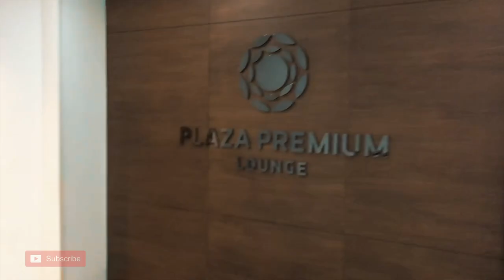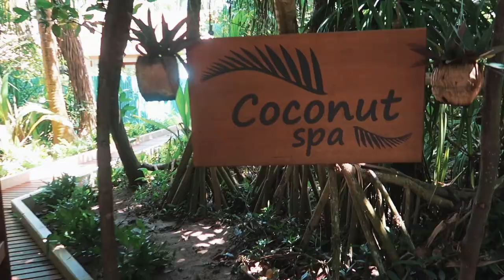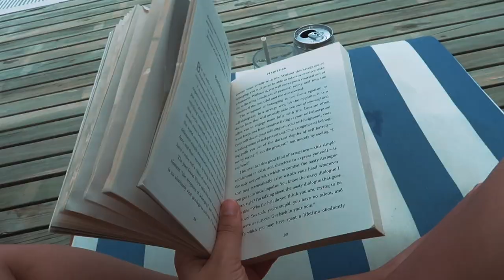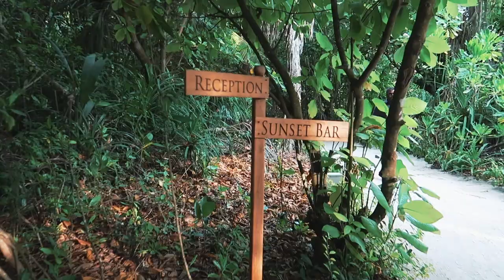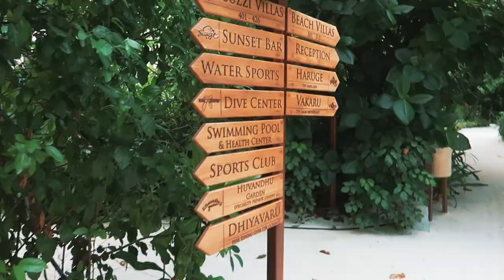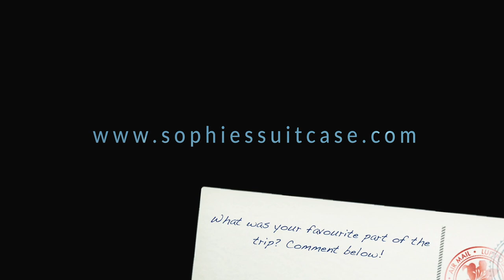OUR DREAM TRIP TO THE MALDIVES at Reethi Faru Resort | Sophie's Suitcase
[AD Gifted] Welcome to The Maldives everybody! Here is my Maldives vlog from our trip to a paradise Maldives island and our stay at Reethi Faru Resort. If you are looking for where to stay in the Maldives, then you've found one of the best. This is an amazing Maldives accommodation option!

Maldivian overwater villas don't get better than this! Honestly it was like a dream!!! And we arrived by Maldives seaplane. One of the best honeymoon destinations in the world, the Maldives has some of the best Maldives resorts.

After three gruelling flights from London Heathrow, we finally hopped onto a speed boat at Dharavandhoo Island and hurtled towards the beautiful Reethi Faru Resort.

From the moment we stepped onto the jetty, all we could hear was the sound of the waves and our guides friendly voice, as they welcomed us to the resort with fresh coconut water.

We knew we had chosen the right Maldives Accommodation for our dream trip. Have you been to The Maldives before? This includes an overwater bungalow tour!

*press trip in association with Reethi Faru Resort

(There’s some amazing music for your travel video)

Interested in becoming a travel filmmaker? Here is the gear I shot this video